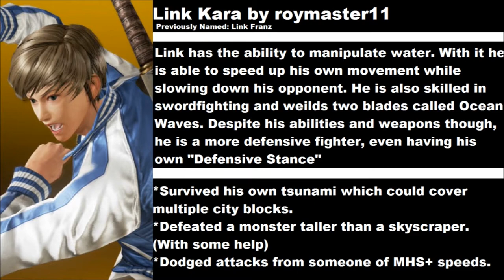OC FIGHTS - Link Kara VS Aaron Young